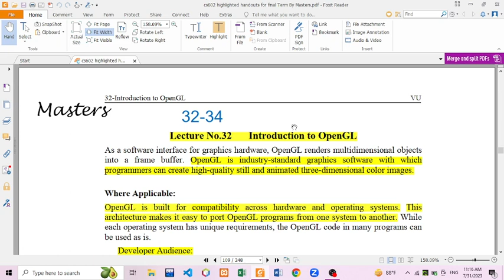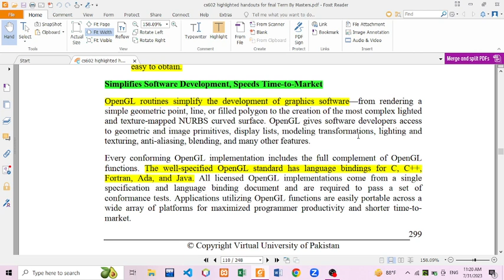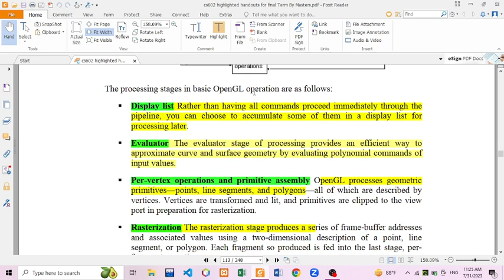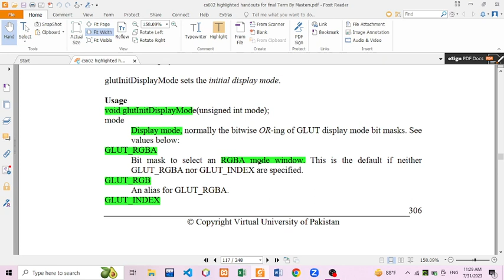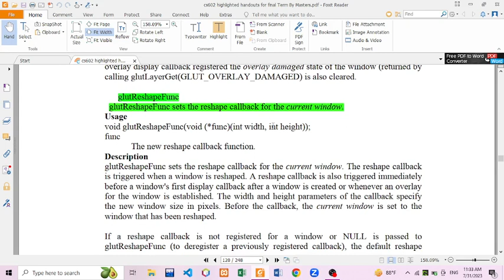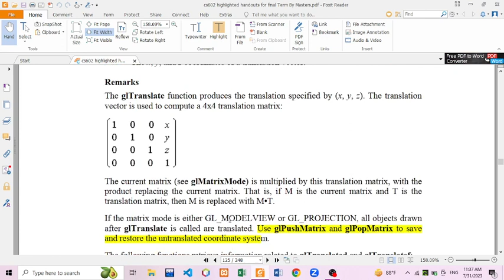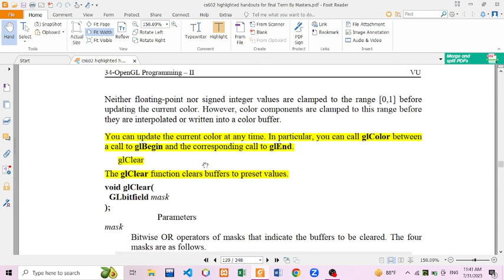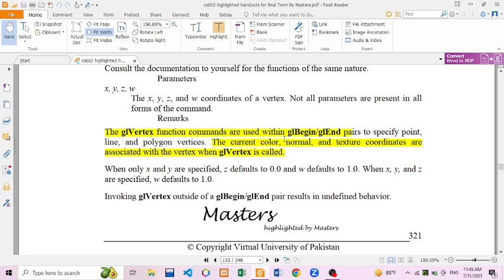cs602 lecture 32,33,34|CS602 Final Term Preparation 2023|cs602 short lectures 32-34 |most important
📚🖥️ Hey there! Welcome to Masters, your go-to channel for high-quality educational content. In today's video, we're focusing on computer graphics Final -term preparation from lectures 32,33 and 34.

We'll be covering essential topics, tips, and tricks to help you ace your mid-term exams. Our channel has been helping students like you for quite some time now, and we're proud of the positive feedback we've received.

We're committed to helping you succeed in your academic journey. Let's get started!